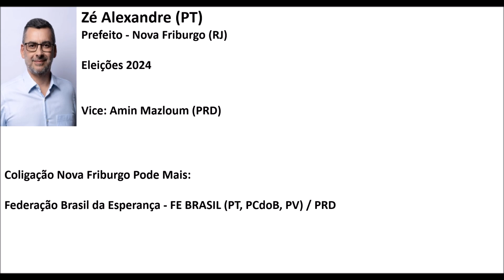Eleições 2024 | Jingle Zé Alexandre (PT) - Prefeito Nova Friburgo (RJ)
Jingle do candidato a Prefeitura de Nova Friburgo (RJ), Zé Alexandre (PT) nas Eleições 2024.